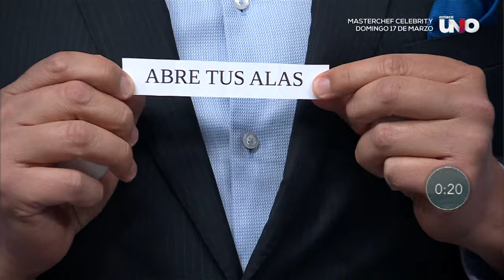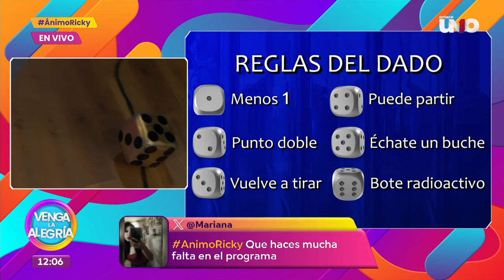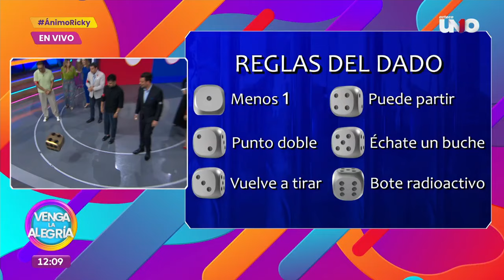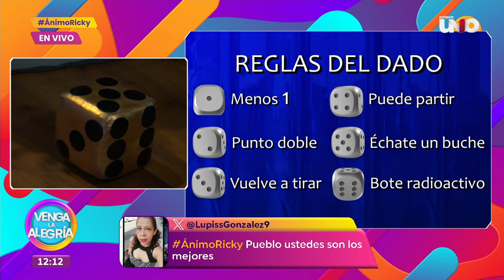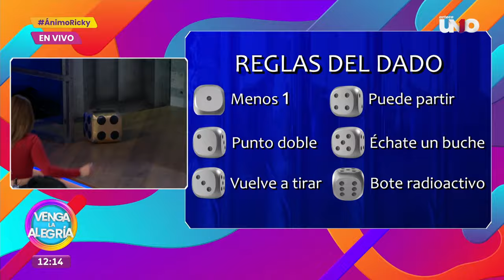¡Pocos puntos los separaron del triunfo en el Sin Palabras! | Venga La Alegría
¡Descubre qué equipo no se quedó ddormido y logró ser el de hasta arriba en el marcador para llevarse el triunfo en el Sin Palabras de este martes!